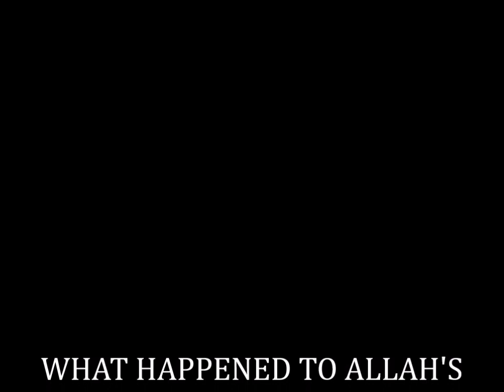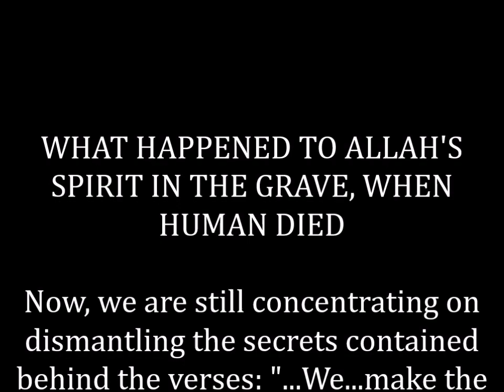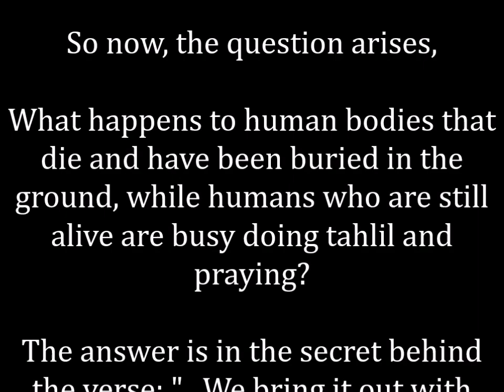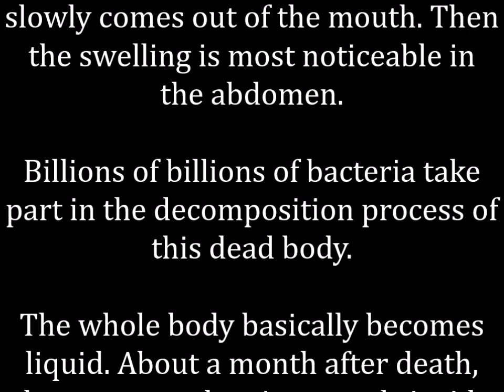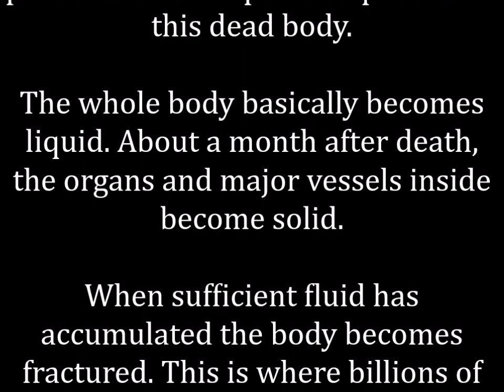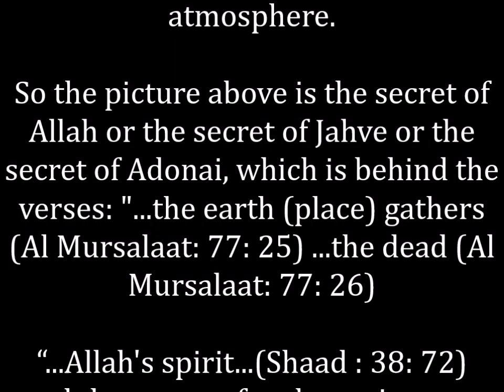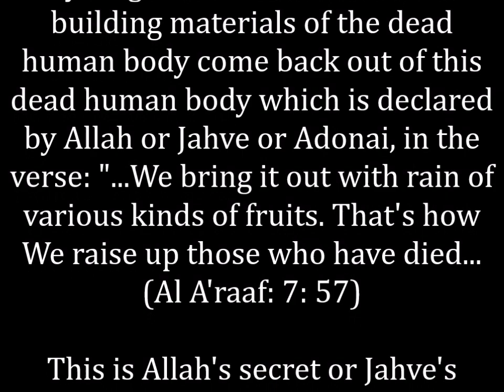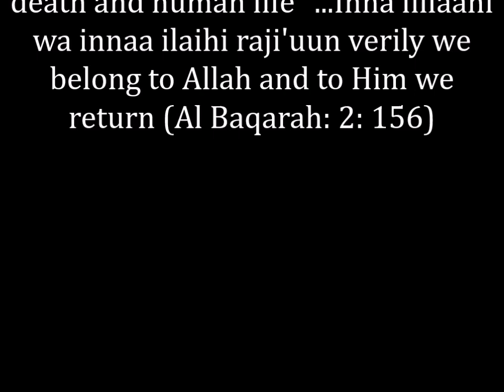WHAT HAPPENED TO ALLAH'S SPIRIT IN THE GRAVE, WHEN HUMAN DIED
UNLOCKING ALLAH'S SECRETS, WHAT HAPPENED TO ALLAH'S SPIRIT IN THE GRAVE, WHEN HUMAN DIED